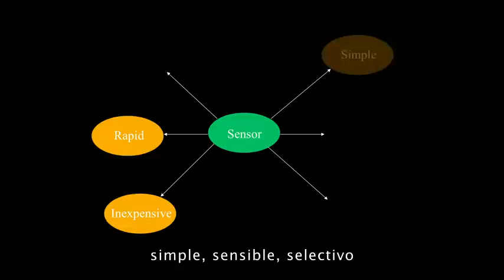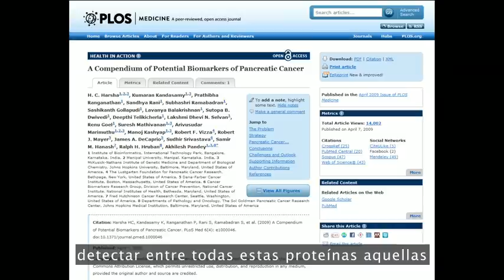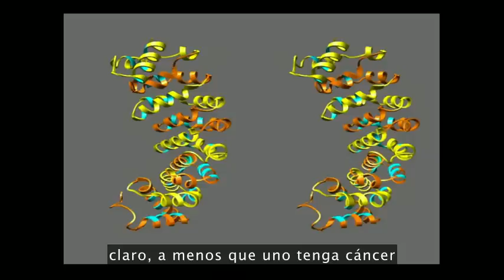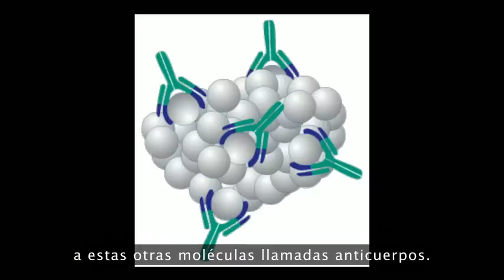TED 2013 - Jack Andraka: Un prometedor examen para el cáncer de páncreas...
Más del 85 % de los cánceres de páncreas se diagnostican tarde, cuando alguien tiene menos del 2 % de posibilidades de supervivencia. ¿Cómo puede ser? Jack Andraka habla de cómo desarrolló un examen prometedor de detección precoz para el cáncer de páncreas que es súper económico, eficaz y no invasivo... todo antes de cumplir 16 años.
Jack Andraka después de hacer este descubrimiento, está construyendo nanobots.

¿Quieres saber más sobre Ecoterapeuta?